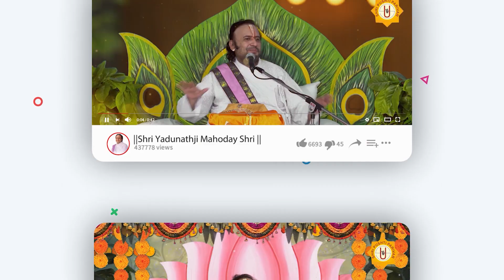प्रेम का अनुभव किसको होता है ? || नारद भक्ति सूत्र :53|| Shri Yadunathji MahodayShri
For Android user Search in Play Store "Pushti Parivar"
For Apple user Search in App Store "Pushti Parivar"
Facebook/Twitter/Instagram- Shri Yadunathji Mahoday Shri